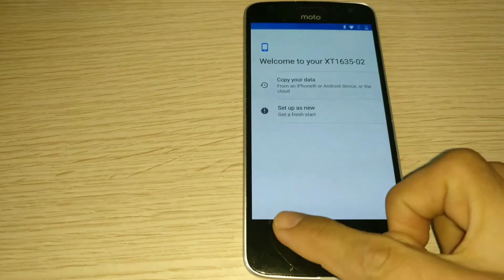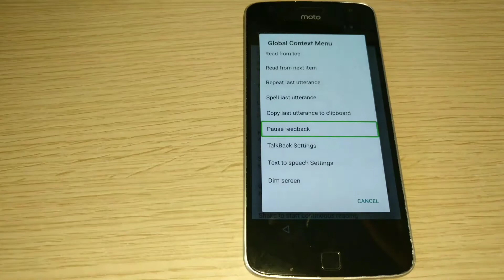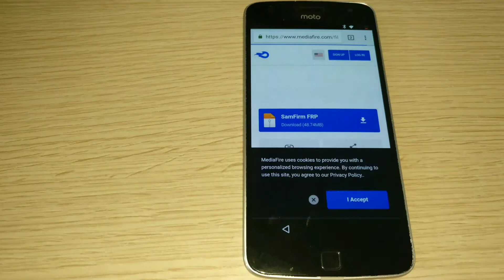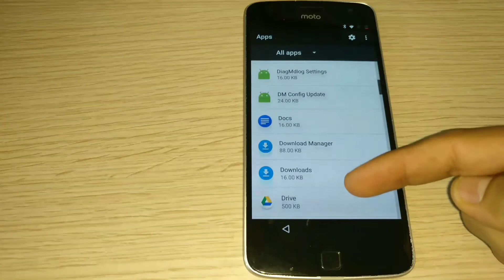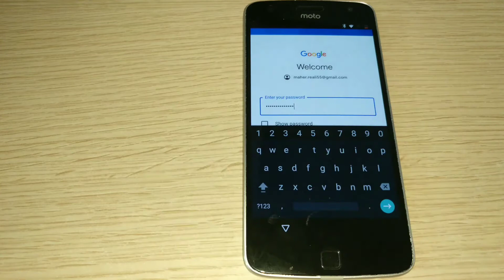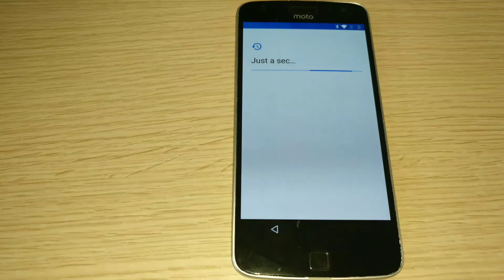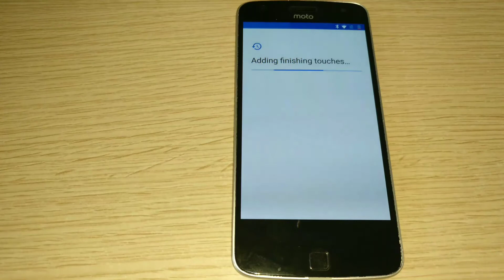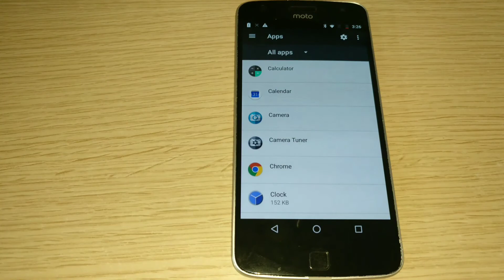Moto Z Play FRP/Google Bypass Android 7.1.1